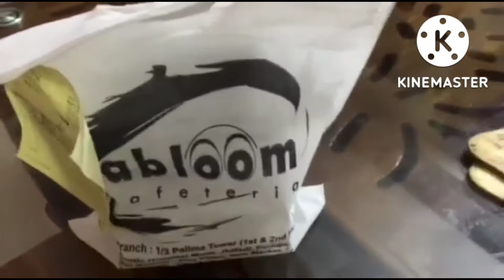আজকে বাসায় এত রান্না কেন। সারাদিন বাসায় কি কি করলাম।Fahima Borsha।